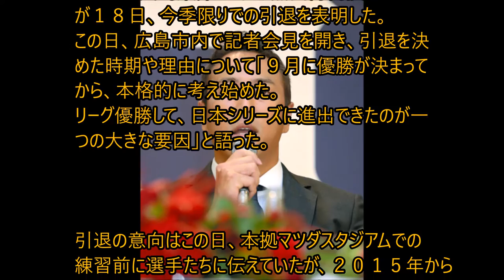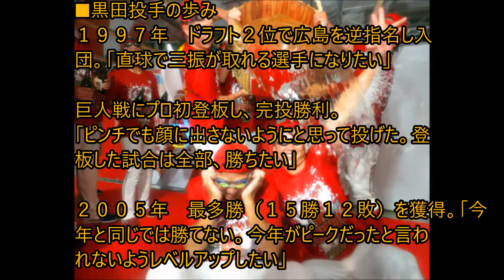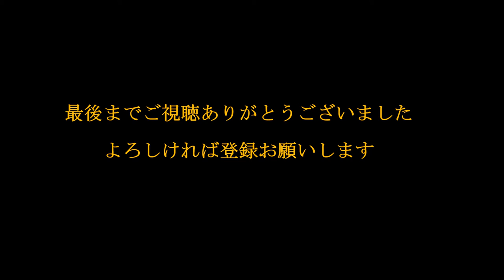広島東洋カープの黒田博樹投手 今季限りでの引退を表明!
プロ野球広島東洋カープの黒田博樹投手（４１）が１８日、今季限りでの引退を表明した。この日、広島市内で記者会見を開き、引退を決めた時期や理由について「９月に優勝が決まってから、本格的に考え始めた。リーグ優勝して、日本シリーズに進出できたのが一つの大きな要因」と語った。

高画質 広島カープ25年ぶりの優勝の瞬間！監督の胴上げ、黒田の涙、新井の笑顔

ジーター・黒田博樹･イチロー最後のヤンキースタジアム 2014年9月27日

ブログ書いてます。よかったら覗いて下さい。

画像引用。